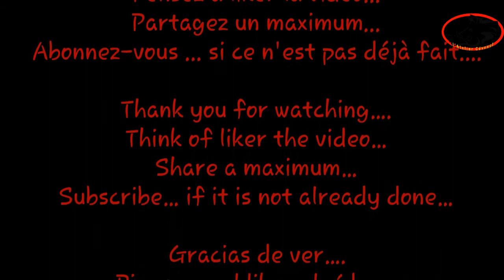#107 Construction CNC Part1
Première partie de la construction de ma CNC
liens des pièces que j'ai commandé pour cette première partie.